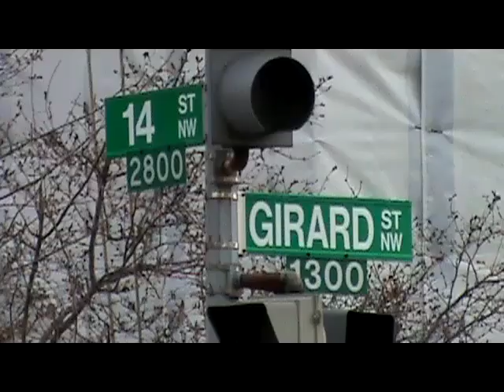Finn- Killacrownsound Freestyle.mp4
Wash.D.C. Rap Freestyle